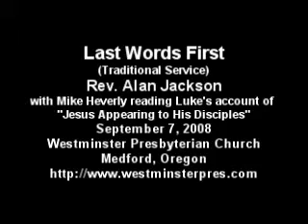Last Words First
Rev. Alan Jackson presents a message based on Luke's account of "Jesus Appearing to His Disciples", with Mike Heverly reading Luke's text, at the Traditional worship service at Westminster Presbyterian Church in Medford, Oregon on Sunday, September 7, 2008.